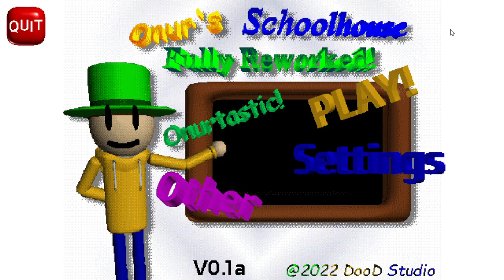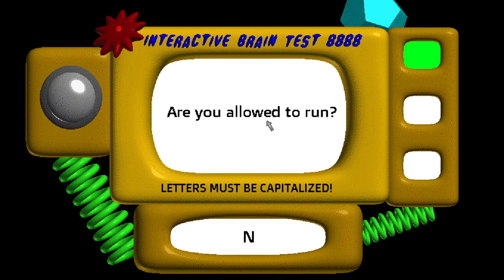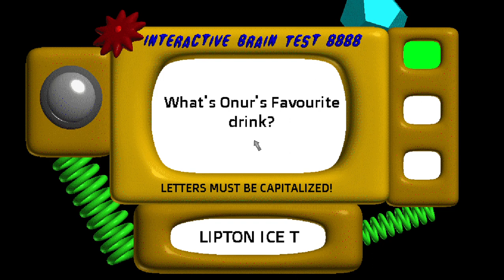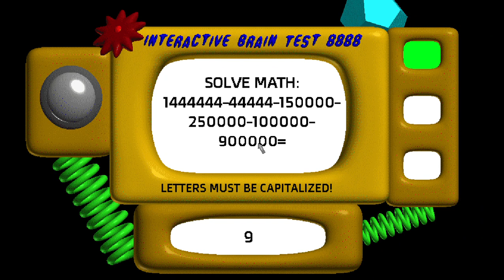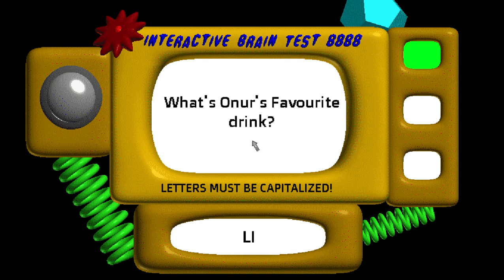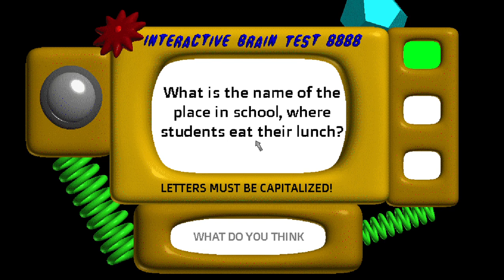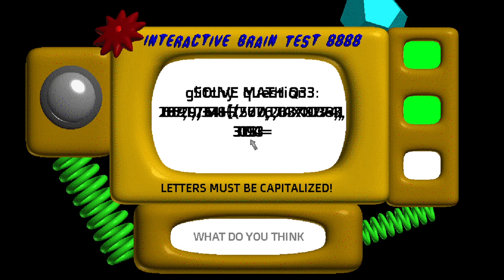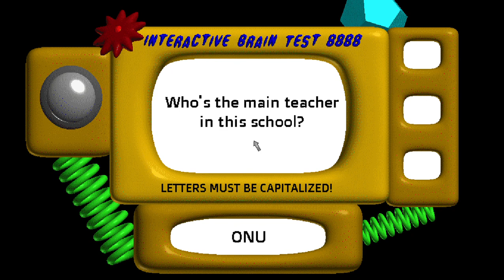this fricking bus!! (playing onurs schoolhouse fully reworked old version! )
no golden boy
osfr by notfurnace and dood
download? no!